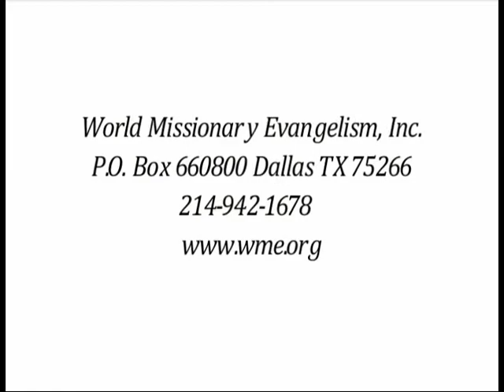Restoration Part 3 Daniel Moore and Rodney Berry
Ref: The Path # 444  Closed Captioned 10:00